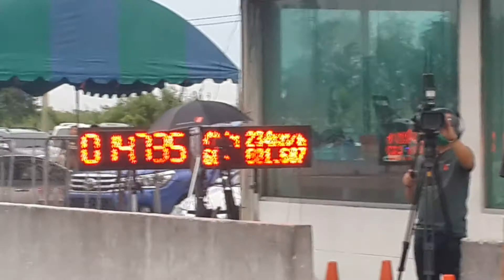200sx Pro 6 เล็กเก้อ่างทอง ทองรัก 10.489 sec. 275 drag day 20/09/2563